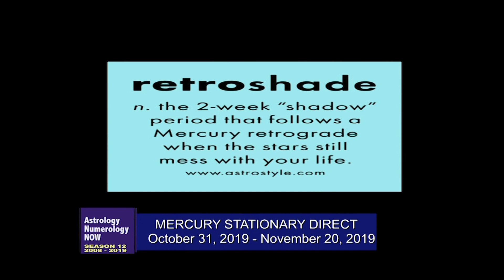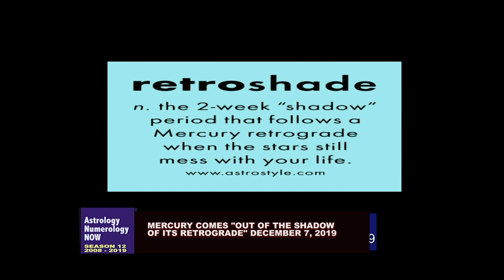Mercury "RETROSHADE" Explained ~ Nov.20, 2019 - Dec. 7, 2019. ~ ASTROLOGY NUMEROLOGY NOW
ZAKKEE Z STARMAN defines the meaning of MERCURY RETRODSHADE Televised live from New York City on November 18, 2019 at Manhattan Neighborhood Network TV Studios and televised LIVE on the SPECTRUM Television NetworK with phone calls from viewers. Also streaming online in real time. Executive Producer / Director DIETRA KELSEY.